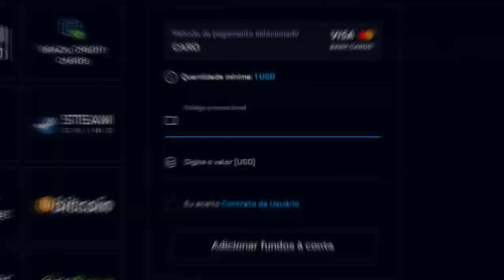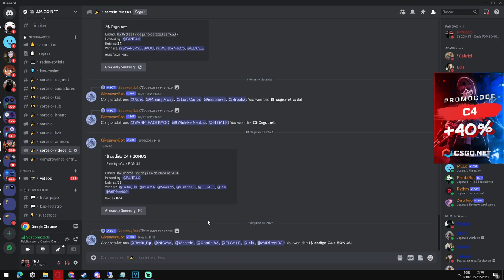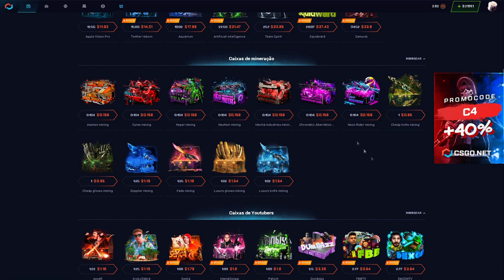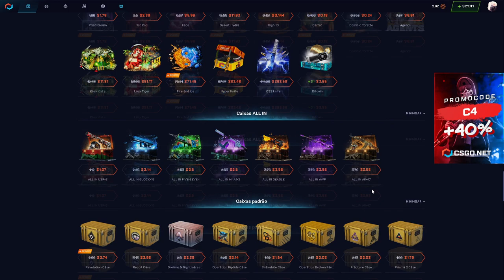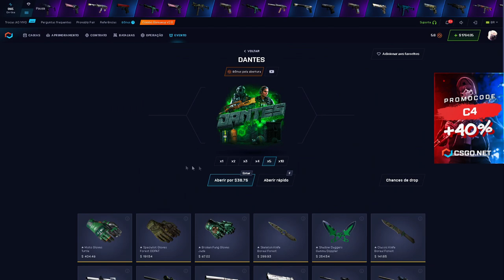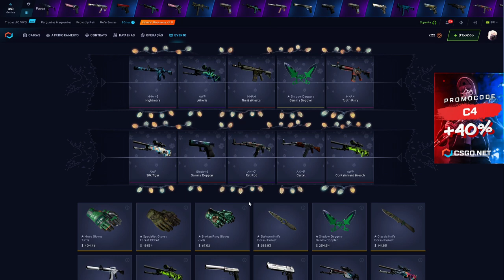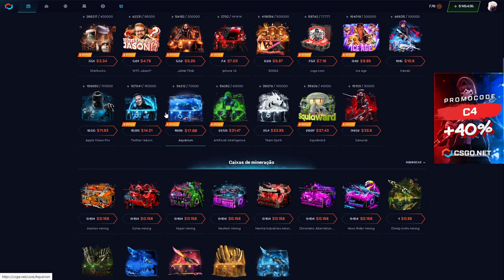TESTANDO a CAIXA DANTES no CSGONET